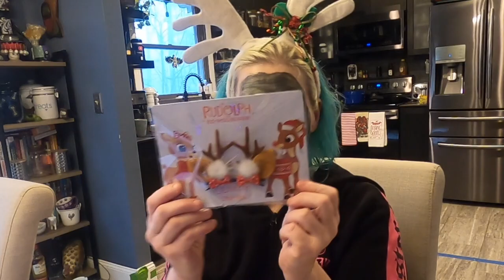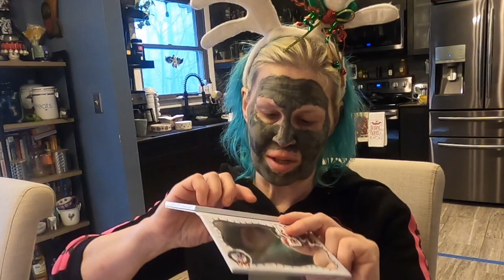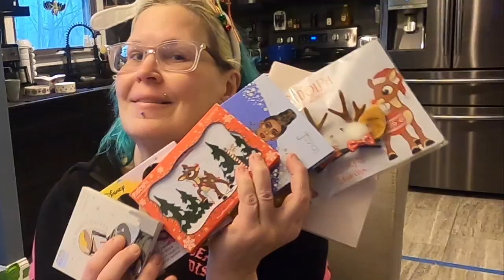MaskMonday My Black Friday DealsAndSteals! Ulta points FTW!!!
Trust me, SAVE THOSE POINTS! ;)